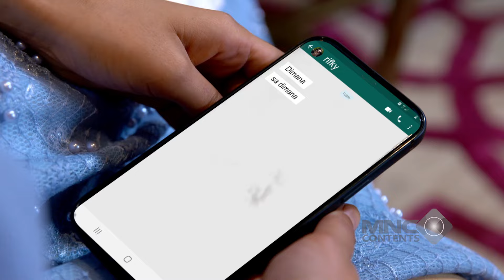NINO MINTA ANAK KE ELSA, BIKIN ELSA TELEN LUDAH - IKATAN CINTA